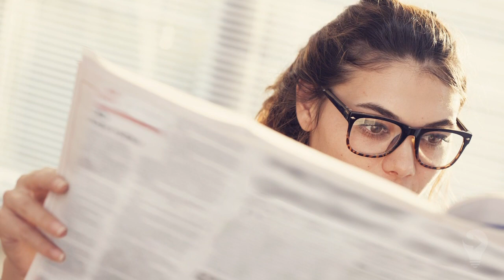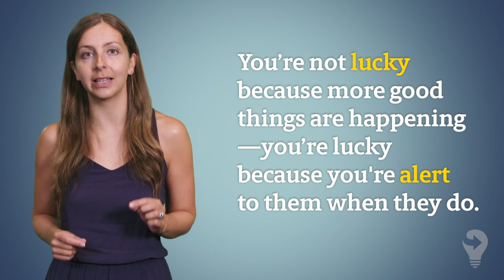Poker, Decision Making & Human Psychology: 6 The Truth About Bad Luck